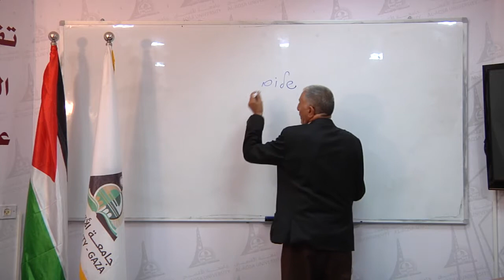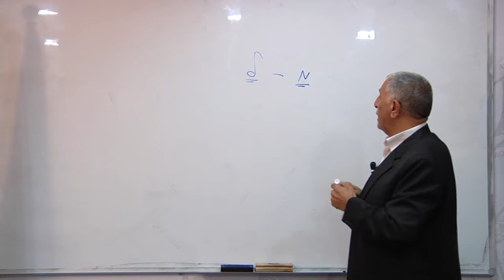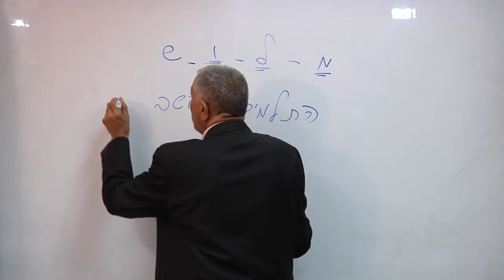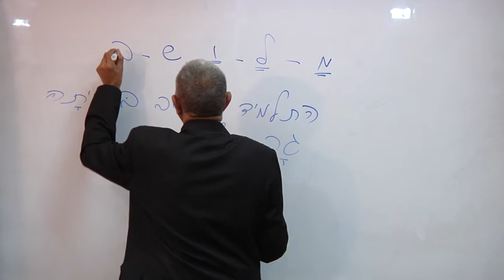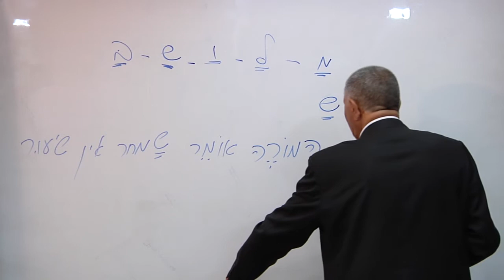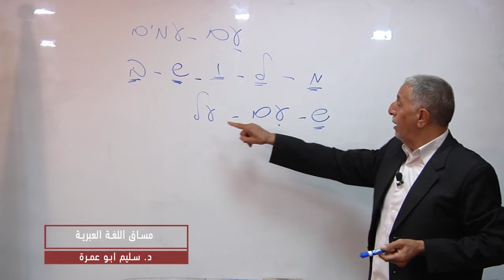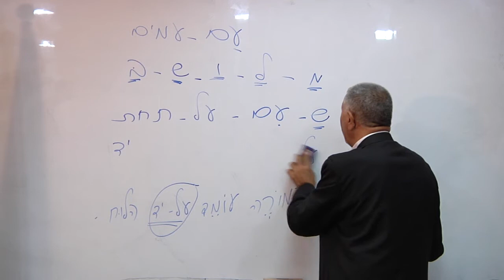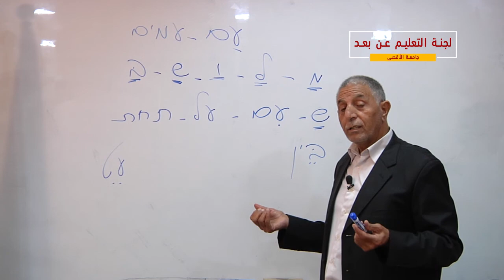مساق اللغة عبرية د سليم أبو عمرة المحاضرة الثامنة عشر